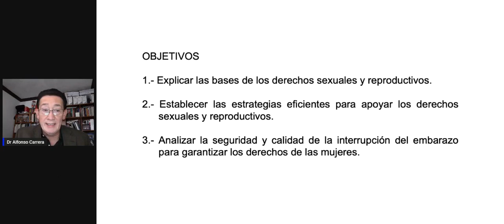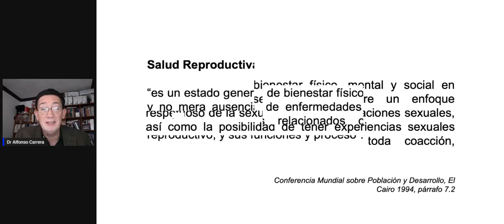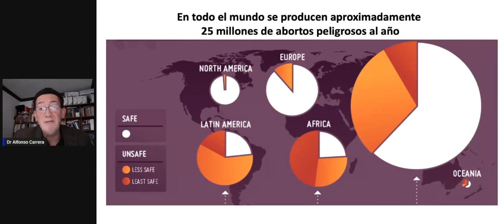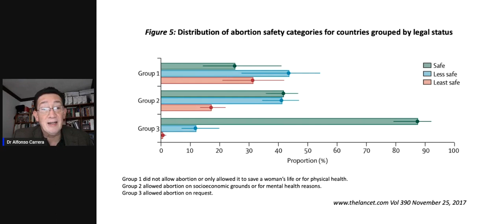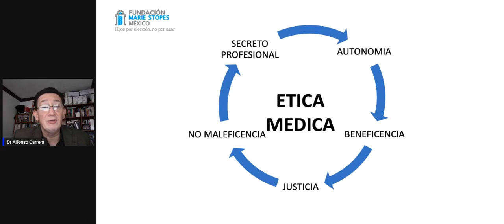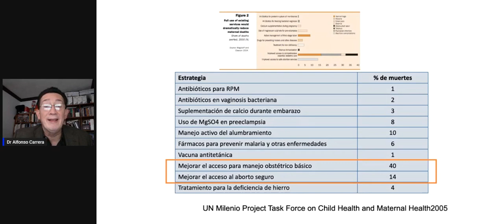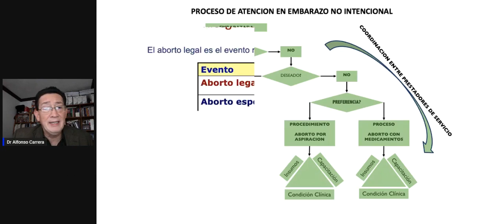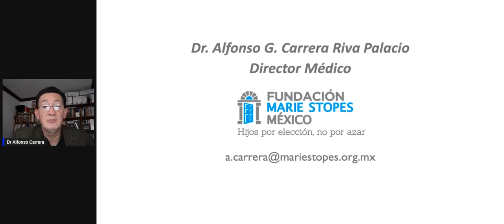17:20 Dr Alfonso Carrera cut